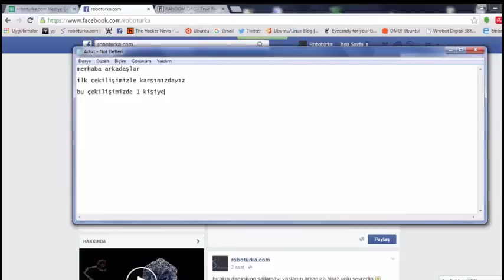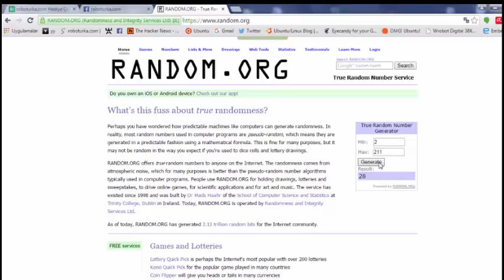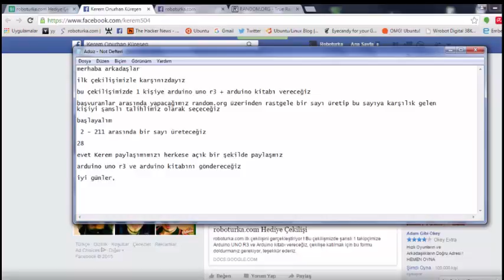1.Çekilişimizin Sonuçları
Hediyeyi kazanan arkadaşımızı tebrik eder,iyi günlerde kullanmasını dileriz :)